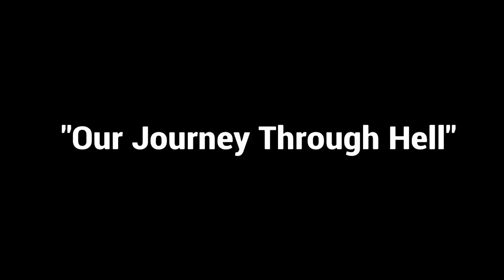Infinite Warfare Dualtage "Our Journey Through Hell"